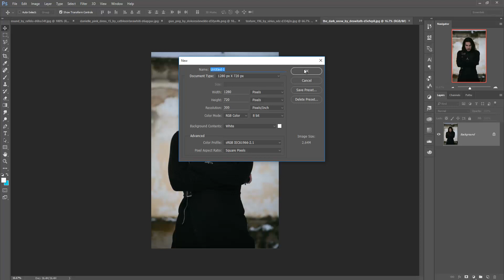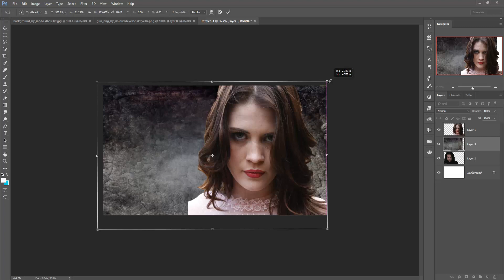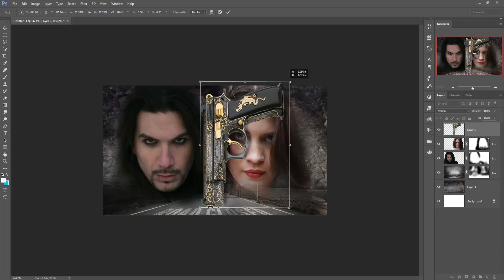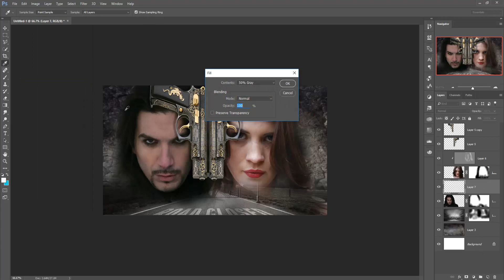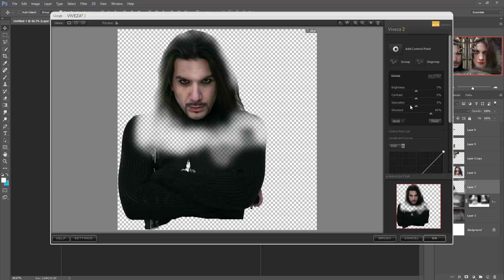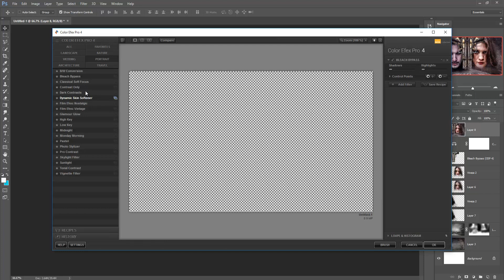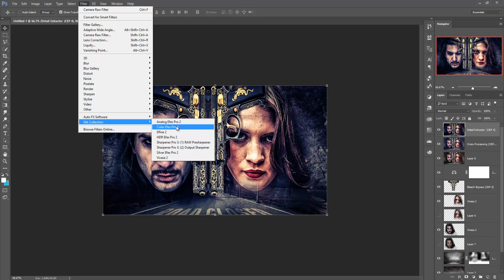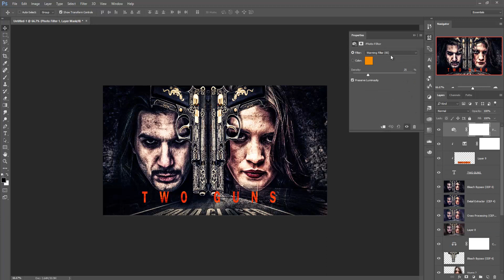Two guns classic look movie poster | photoshop manipulation tutorial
In this video tutorial you learn how to use camera raw filter and how to use mask layer and clipping mask layer in photoshop.